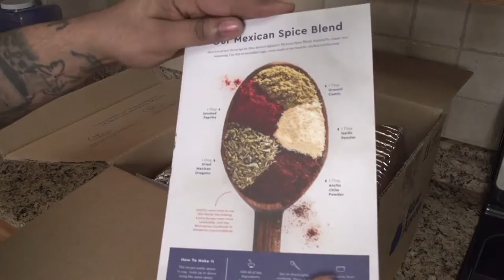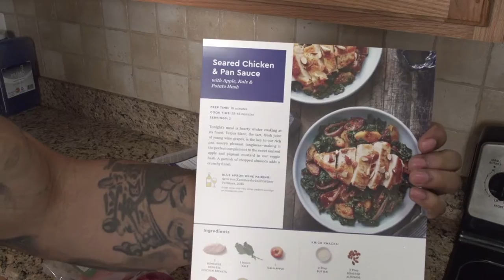Blue Apron Unboxing & Review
Discount Links:
$30 Off Your First Blue Apron Order: Click Redeem Offer